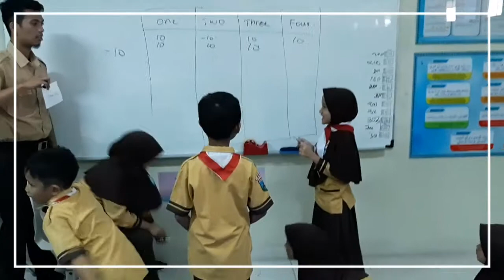Fun Learning 2C Primary GIS 2 Serpong 24 10 2018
🏢PRIMARY GLOBAL ISLAMIC SCHOOL 2 SERPONG ADMISSION📝
Is Officially Openned For The Academic Year 2019/2020.

Register Now!
And Join Us to Nurture a :
🔷️Faithful Moslem
🔶️Future Leader
🔷️Global Citizen
🔶️Lifelong Learner

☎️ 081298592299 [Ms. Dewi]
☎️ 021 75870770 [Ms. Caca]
🕗Office Hour :
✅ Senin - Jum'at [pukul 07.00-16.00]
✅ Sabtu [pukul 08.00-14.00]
📫 Address:
Jl. Raya Puspitek. Buaran. Serpong. Tangerang Selatan

✅Youtube : Primary GIS 2 Serpong